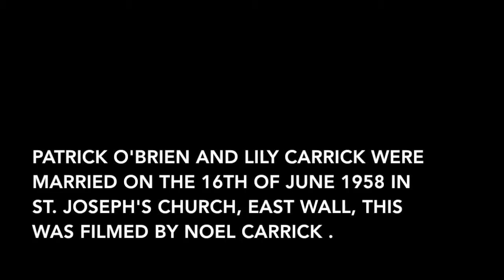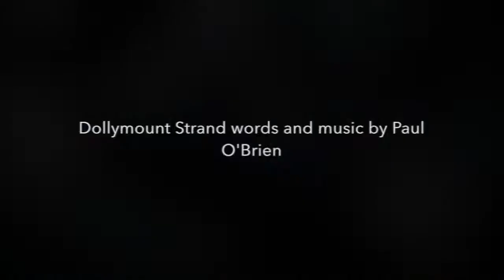Dollymount Strand by Paul O'Brien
Patrick O'Brien and LIly Carrick, 16th June 1958, this film was take by Noel Carrick. I wrote this song for them when they were 50 years married.

I work on the docks
Like me father before
I’ve worked every basin
And every long shore
I’m courting a girl
Who lives down the way
She’s promised to marry me
Come April or May

On Sundays in summer
We stroll, hand in hand
Along by Clontarf
To Dollymount strand
We bring a few biscuits
And a bottle of tea
With the wind in our hair
And our feet in the sea

I work all the week
Stacking the crates
And lugging sacks
From the United States
Swinging the booms
And chuckin’ the ropes
While she’s down in Lever’s
Packing the soap

Along by Clontarf
To Dollymount strand

She spruces me up
And leaves nothing to chance
Whenever I’m taking
Her out to a dance
To St Anthony’s Hall
Down on the quays
In me new donkey jacket
I look the bee’s knees

Along by Clontarf
To Dollymount strand

On Friday nights
We go down to Maher’s
Where we all can pretend
To be great singing stars
Everyone there
Has their own song
While everyone else
Is singing along

Along by Clontarf
To Dollymount strand